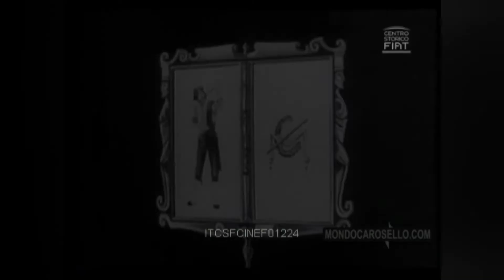La macchina del tempo ci porta negli anni 80: ed è la Panda la macchina del tempo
La macchina del tempo ci porta negli anni 80: ed è la Panda la macchina del tempo con tre spot dell'epoca dal 1980 al 1989.